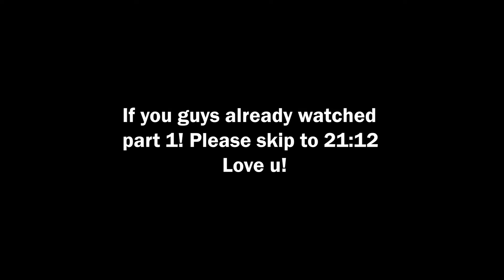🍀TEXT TO SPEECH 💰 The Guy Who Hates Me is The Father Of My Kids Part 2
Welcome to Gepa Story channel - Your gateway to captivating Roblox stories brought to life through the power of Text-to-Speech technology! Immerse yourself in a world where the virtual tales of Roblox come alive with unique and exciting narratives.

🎮 Join us as we explore unique storylines, from thrilling adventures to heartwarming and unexpected tales! Each moment will captivate you, plunging you into the Roblox universe we've carefully crafted.

🔊 Don't forget to turn on the sound to experience the entire journey with our distinctive Text-to-Speech narration, creating remarkable and fresh experiences you've never encountered before.

Let's build a community passionate about Roblox and share the love for gaming with everyone!